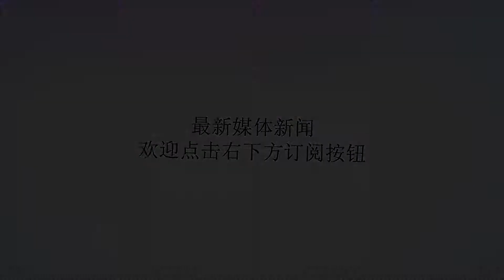重庆保级终于迎利好消息！功勋外援强势复出，或助球队逃离降级区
谢谢！重庆斯威可以说是本赛季最让球迷失望的中超球队了，俱乐部为了球队可以在成绩上再进一步，不惜炒掉了韩国教练张外龙，请来了葡萄牙名帅保罗本托执教，不过俱乐部这一操作却没能给球队带来帮助，高傲的保罗本托拿着一手好牌却把球队带到了降级区，所以他只能以下课谢罪。其实重庆今年成绩下滑严重还有一个重要原因，就是球队功勋外援小摩托费尔南多因伤缺阵。费尔南多可以说是重庆前场的进攻核心，他也是球队前两个赛季保级的最大功臣，今年在联赛第9轮因骨裂已经休息三个月的时间，而这期间的12场联赛，重庆的战绩是8负3平1胜，只拿到6分，足以见得小摩托对球队的重要性。不过，在重庆深陷降级泥潭时，费尔南多终于要复出了，而且是在重庆保级关键战中付出。本月15号，重庆斯威将在主场迎战保级最大对手河南建业，目前重庆落后建业2分，只要在主场可以击败对手，他们就可以逃出降级区，而在这场关键的比赛里复出，球迷都希望小摩托可以力挽狂澜，帮助球队拿下这3分。而对于重庆新帅小克鲁伊夫来说，他对于球队的改变已经初现成效，球队中前场的快速反击衔接非常快，出球的准确度也很高，正需要费尔南多这样速度快、能突破、又可以传球的球员。现在重庆又可以祭出费尔南多+卡尔德克+费尔南迪尼奥的两快一高的巴西三叉戟组合了，可以说小摩托的复出将吹起重庆保级的反攻号角。当然，重庆主场战建业，一定不要轻视对手，尽管重庆的整体实力要略高与建业，但建业的主帅张外龙在重庆执教了两个赛季，对于这里的一切他都非常了解，特别是当年他崇尚的3秒进攻战术为重庆保级立下很大功劳，在知己知彼的情况，就是要拼外援的发挥，所以小摩托费尔南多很可能成为球队赢球的关键点，相信他不会让球迷失望的。